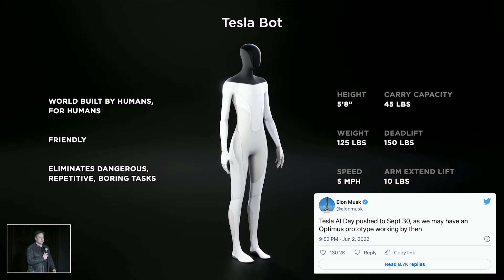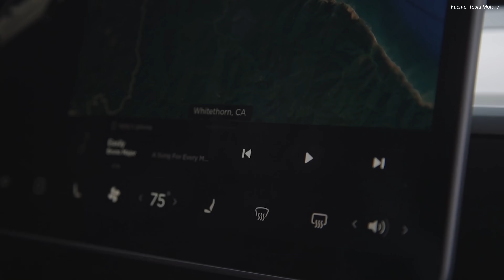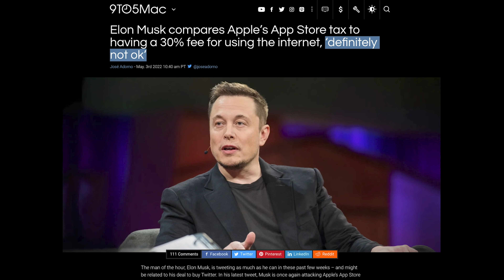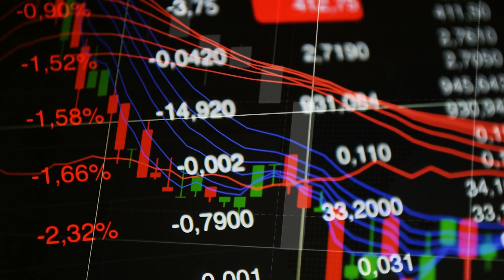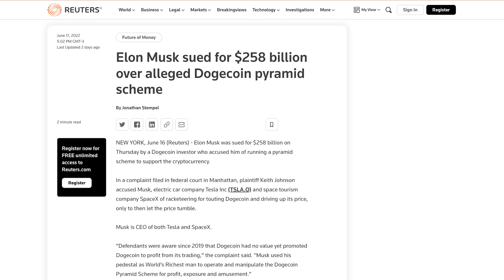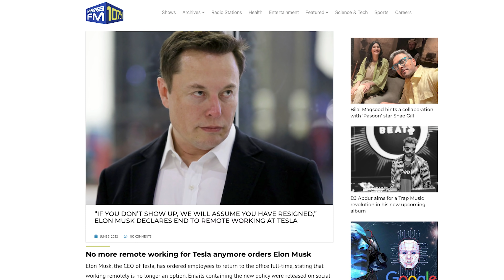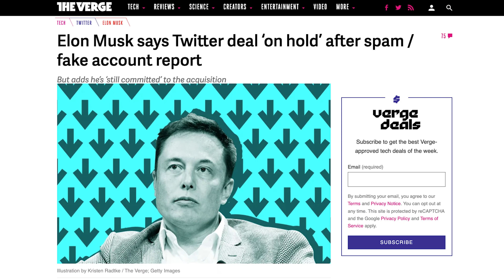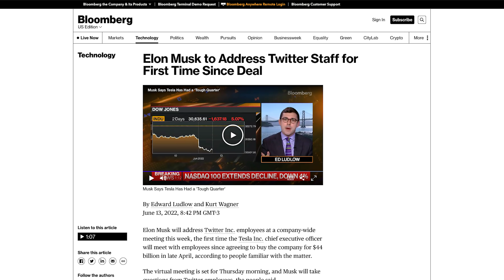Elon Musk lo ha vuelto a hacer, nueva polémica a la vista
En este vídeo os contamos las últimas polémicas que rodean a Elon Musk y que han copado los titulares en los últimos días.

⭐️ Si quieres apoyar al canal para que podamos seguir creando contenido, hazte suscriptor de La Manzana Mordida+ y disfruta de sorteos, acceso a nuestro Discord, podcasts exclusivos y mucho más